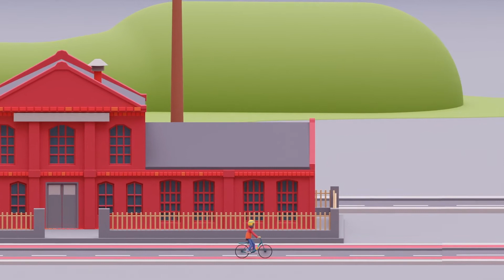Was ist Radwegeausbau?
Der Ausbau von Radwegen trägt zu einem attraktiven und sicheren Radverkehr im ländlichen Raum bei. Viele Wege können so mit dem Rad oder in Kombination mit dem ÖV zurückgelegt werden.

erhalten Sie weitere Informationen rund um das Thema Mobilität vor Ort. Mobilikon enthält eine Vielzahl an Beiträgen rund um das Thema Mobilität vor Ort und beschreibt konkrete Mobilitätsmaßnahmen, planerische, rechtliche und finanzielle Instrumente, Anlaufstellen, Hilfen zur Umsetzung sowie Beispiele aus der Praxis. Die Inhalte richten sich sowohl an Experten als auch an Fachfremde. Der Begriff Mobilikon setzt sich aus den Wörtern Mobilität und Lexikon zusammen.

Mobilikon ist ein gemeinsames Projekt des Bundesinstituts für Bau-, Stadt- und Raumforschung (BBSR) und des Bundesministeriums für Wohnen, Stadtentwicklung und Bauwesen (BMWSB) im Rahmen des Programms „Region gestalten". Bis 2021 lag die Zuständigkeit beim Bundesministerium des Innern und für Heimat (BMI). Mobilikon wird durch das Bundesprogramm Ländliche Entwicklung und regionale Wertschöpfung (BULEplus) finanziert.